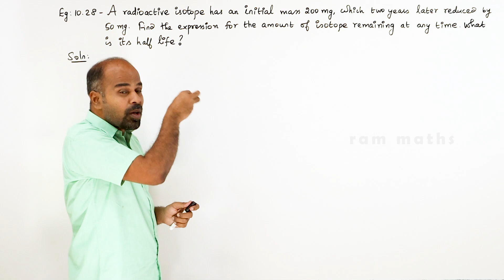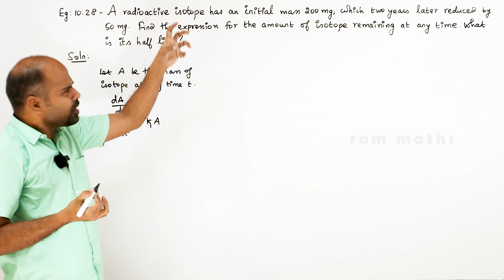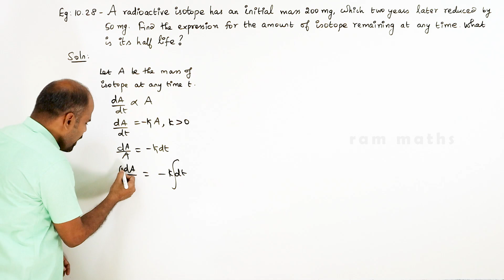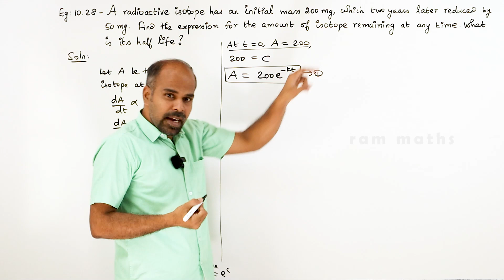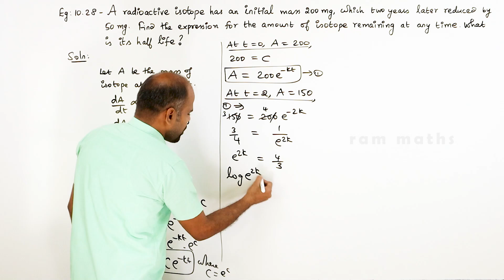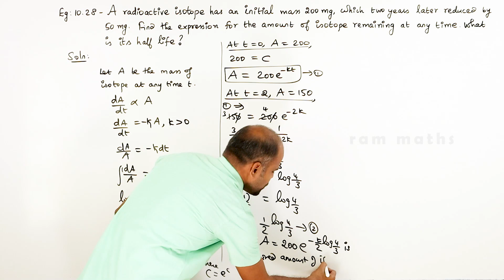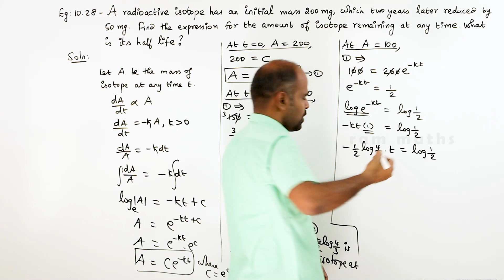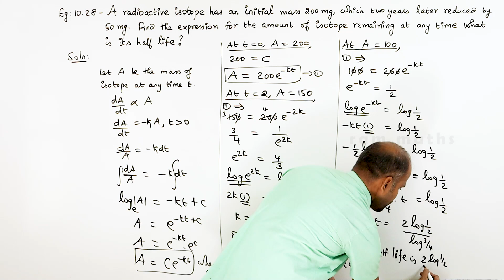Class 12 | example 10.28 | Ordinary Differential Equations | State Board | ram maths